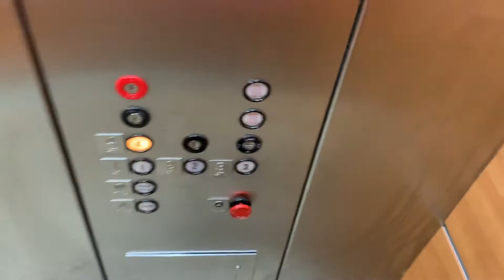Dover Traditional Hydraulic Elevator @ Holiday Inn Express Rochester Greece NY